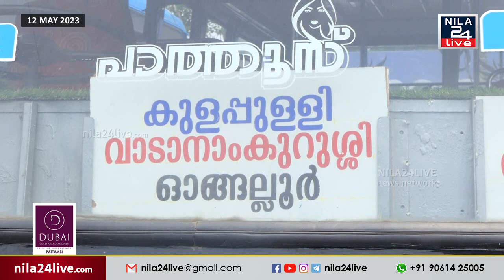ബസ് ജീവനക്കാരെ ദുരിതത്തിലാഴ്ത്തി പട്ടാമ്പി-കുളപ്പുള്ളി സംസ്ഥാന പാതയിലെ മരണ കുഴികൾ.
ബസ് ജീവനക്കാരെ ദുരിതത്തിലാഴ്ത്തി പട്ടാമ്പി-കുളപ്പുള്ളി സംസ്ഥാന പാതയിലെ മരണ കുഴികൾ. സർവീസുകൾ വരെ വെട്ടി ചുരുക്കേണ്ട ഗതികേടിലാണെന്ന് ബസ് ജീവനക്കാർ പറയുന്നു.________________